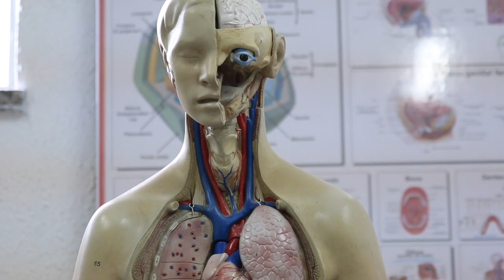Affirmations for success | positive affirmations | law of attraction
Free Archetype Reading Reveals Your Personality Quirks, Innate Talents, And Hidden Weaknesses

A STEP BY STEP GUIDE FROM 0 to 100K FOLLOWERS ON INSTAGRAM

switch words
Switchword to Solve Relationship Issues
Switch Words For Beautiful Face and Hair
Switch Word for Beautiful Skin
Switchword to Heal Any Organ
Switch Words For Full Body Whitening